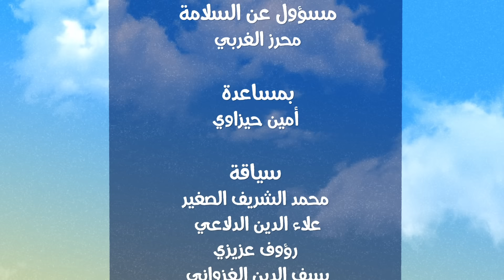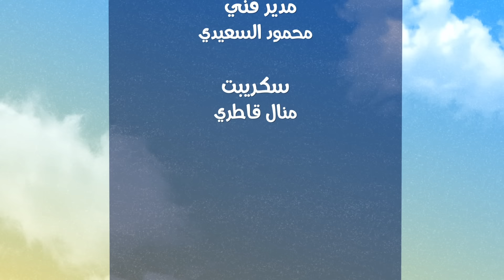Captain Majed Ep 09 ll كابتن ماجد الحلقة 09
تلقاو الحلقة كاملة من السلسلة الكوميدية كابتن_ماجد على منصة 𝐒𝐇𝐎𝐅𝐇𝐀
𝐟𝐫𝐞́𝐪𝐮𝐞𝐧𝐜𝐞:𝟭𝟭𝟲𝟱𝟳𝘃 𝟮𝟳𝟱𝟬𝟬 📡